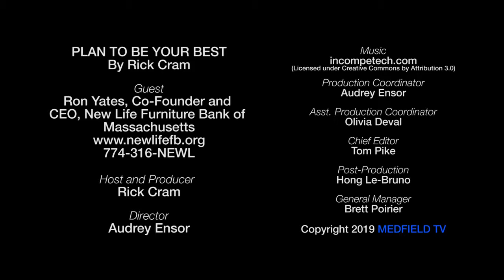New Life Furniture Bank with Rick Cram (5-07-2019)